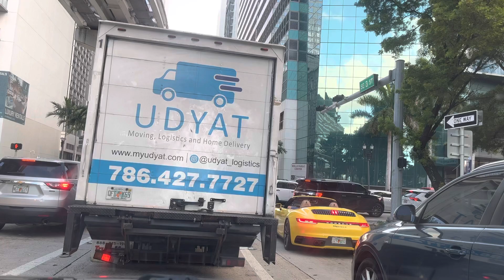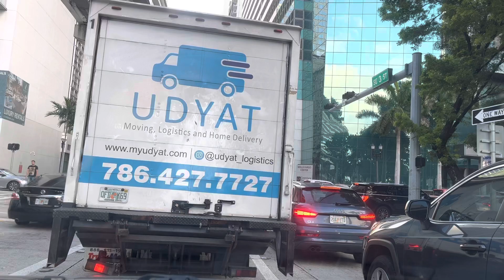Driving from the entrance of I-95 North Expressway to exit ramp to Biscayne Blvd. Downtown Miami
In this video I’ll take you on a tour throughout beautiful Downtown Miami on a nice Saturday Morning. Enjoy